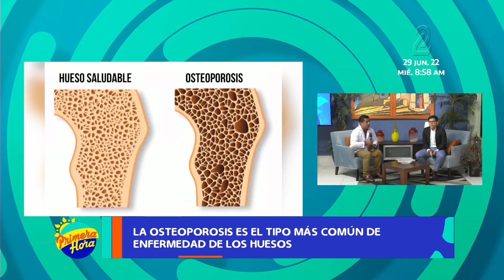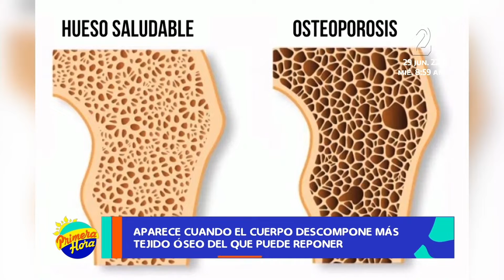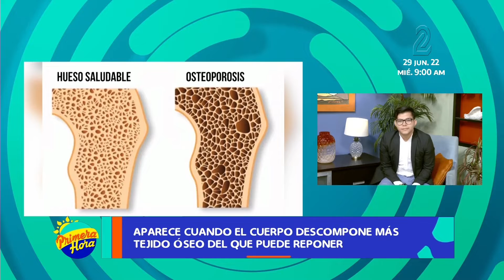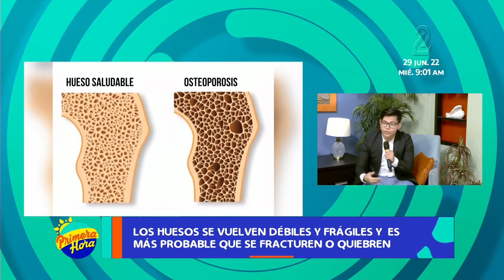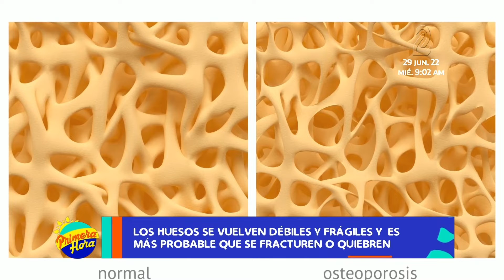La Osteoporosis, una de las enfermedades más común en los huesos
La osteoporosis es el tipo más común de enfermedad de los huesos. Aparece cuando el cuerpo descompone más tejido óseo del que puede reponer.